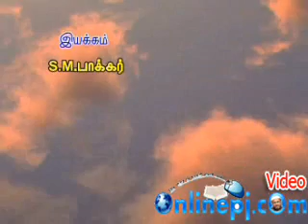இஸ்லாத்தின் பெயரால் கட்டுக்கதைகள் by PJ 76